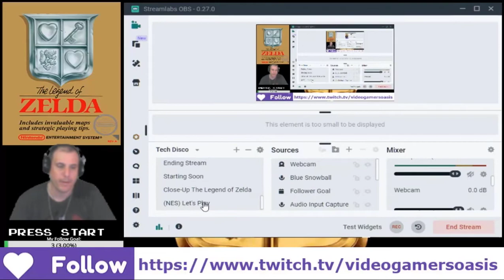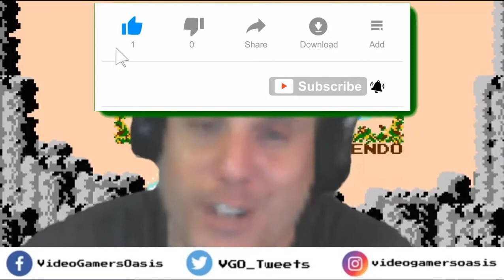T.L.O.Z. (NES) - 1st Quest - Dungeon Level 8: GLEEOK Defeated (AGAIN!) - PART 6/6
* GLEEOK Defeated (AGAIN!)

It’s easy to support my website YouTube Channel:
Video Gamers Oasis:
Give the new Brave Browser a try: